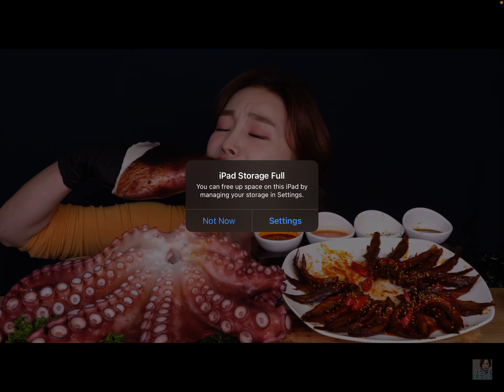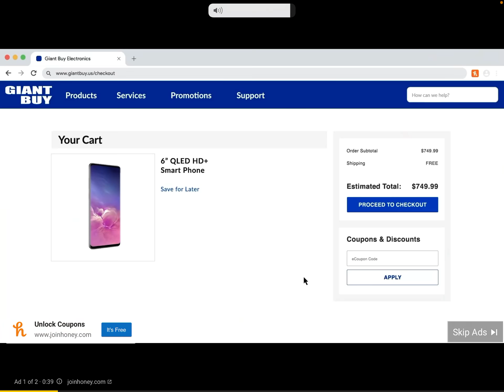Reaction to ssoyoung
Me reaction to ssoyoung eating loach and octopus.